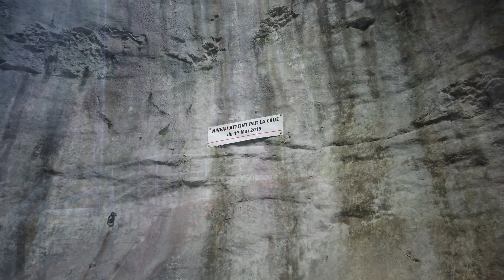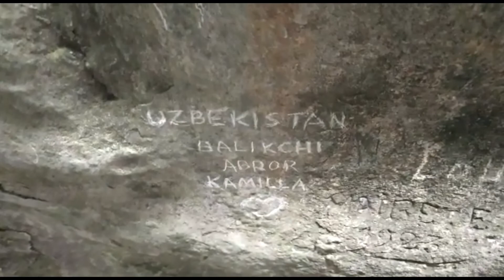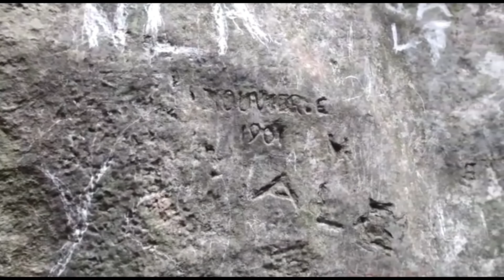2022 08 20 Les Jorges de Tier (Annecy - Francia, zona de Alpes)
Recorrido por las pasarelas aéreas de Annecy denominadas Les Jorges de Tier, en la zona de los Alpes franceses. Como cualquier actividad de este tipo, impresiona pero enamora.